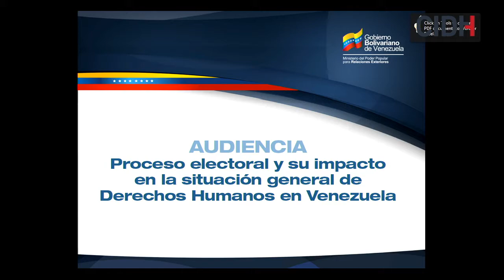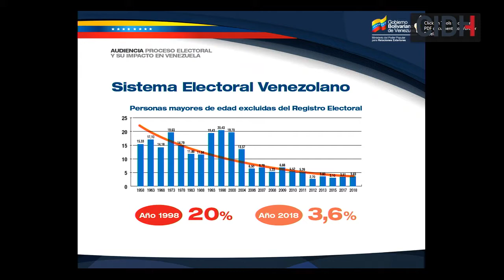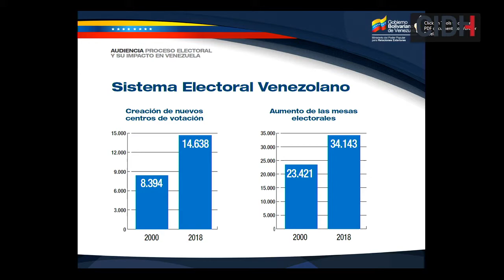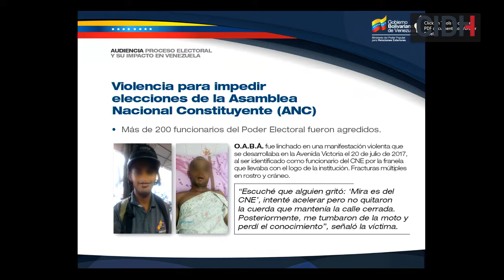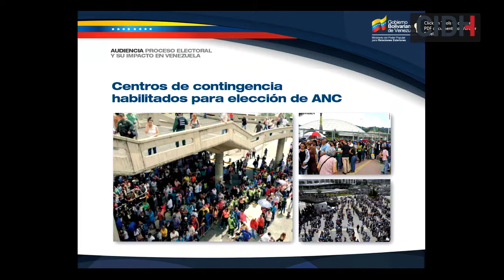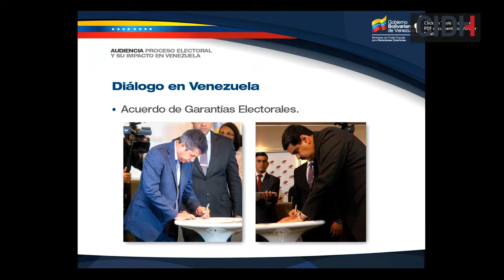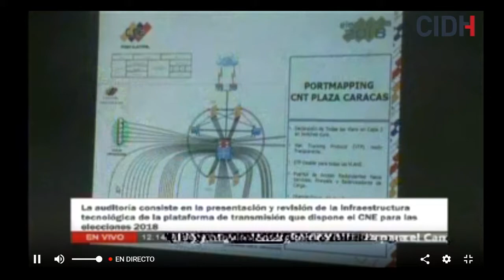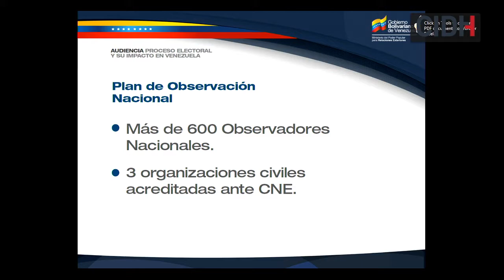Venezuela Proceso electoral